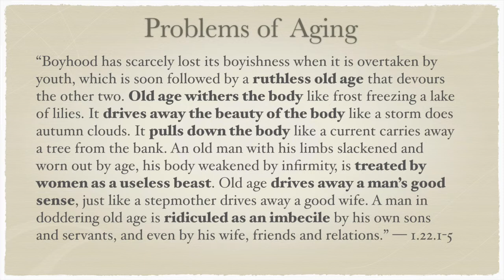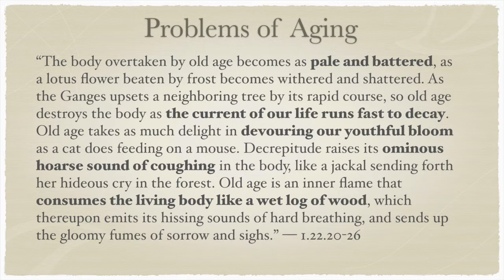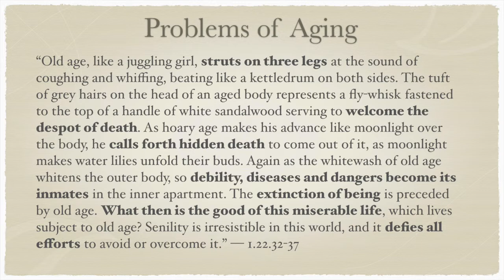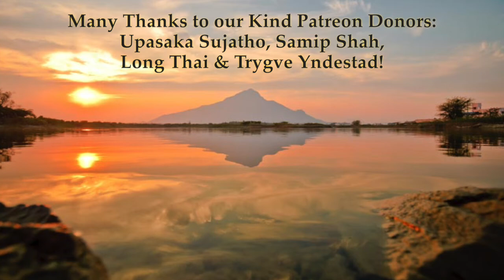Yoga-Vāsiṣṭha 1.22—Problems of Aging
“Boyhood has scarcely lost its boyishness when it is overtaken by youth, which is soon followed by a ruthless old age that devours the other two. Old age withers the body like frost freezing a lake of lilies. It drives away the beauty of the body like a storm does autumn clouds. It pulls down the body like a current carries away a tree from the bank. An old man with his limbs slackened and worn out by age, his body weakened by infirmity, is treated by women as a useless beast. Old age drives away a man’s good sense, just like a stepmother drives away a good wife. A man in doddering old age is ridiculed as an imbecile by his own sons and servants, and even by his wife, friends and relations.” — 1.22.1-5

“The body overtaken by old age becomes as pale and battered, as a lotus flower beaten by frost becomes withered and shattered. As the Ganges upsets a neighboring tree by its rapid course, so old age destroys the body as the current of our life runs fast to decay. Old age takes as much delight in devouring our youthful bloom as a cat does feeding on a mouse. Decrepitude raises its ominous hoarse sound of coughing in the body, like a jackal sending forth her hideous cry in the forest. Old age is an inner flame that consumes the living body like a wet log of wood, which thereupon emits its hissing sounds of hard breathing, and sends up the gloomy fumes of sorrow and sighs.” — 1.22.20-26

“Old age, like a juggling girl, struts on three legs at the sound of coughing and whiffing, beating like a kettledrum on both sides. The tuft of grey hairs on the head of an aged body represents a fly-whisk fastened to the top of a handle of white sandalwood serving to welcome the despot of death. As hoary age makes his advance like moonlight over the body, he calls forth hidden death to come out of it, as moonlight makes water lilies unfold their buds. Again as the whitewash of old age whitens the outer body, so debility, diseases and dangers become its inmates in the inner apartment. The extinction of being is preceded by old age. What then is the good of this miserable life, which lives subject to old age? Senility is irresistible in this world, and it defies all efforts to avoid or overcome it.” — 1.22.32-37